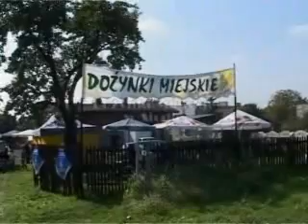Dożynki Miejskie 2008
28 września Dożynki Miejskie w "Siodle"